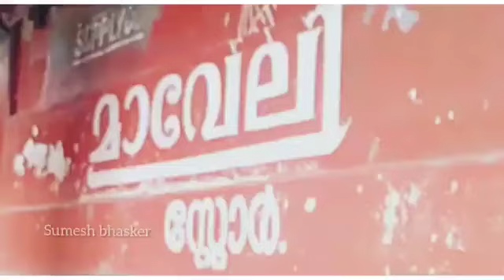🤣ചേച്ചി പിന്നെ പൊളിയല്ലേ 😂😂